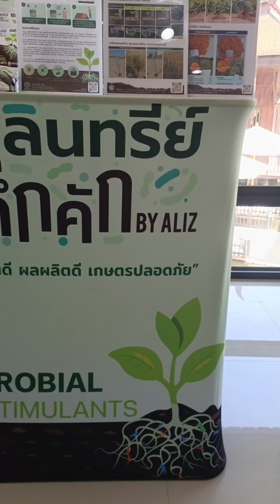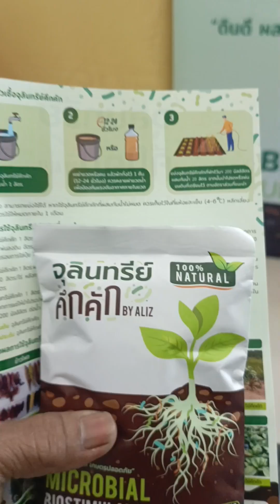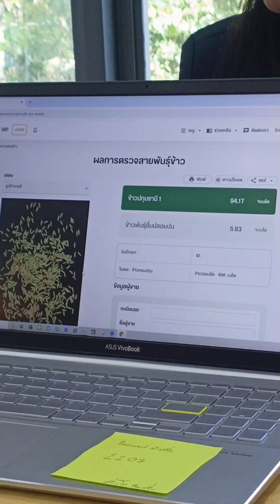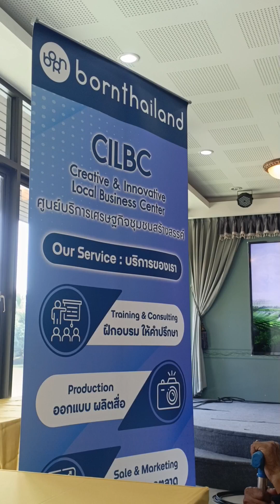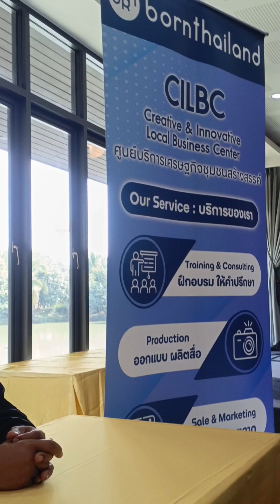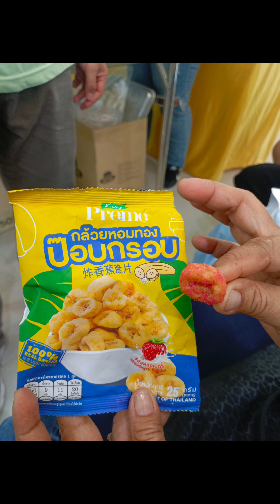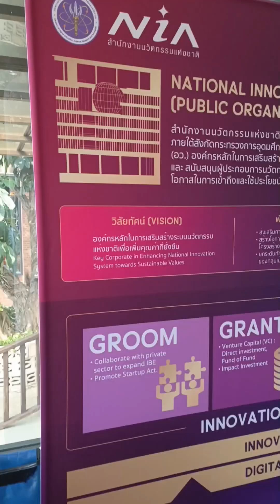อบรมต้นแบบการปลูกข้าวอย่างยั่งยืน ภาคบ่ายมาเรียนรู้แต่ละฐานกันค่ะ 17/10/67#reels